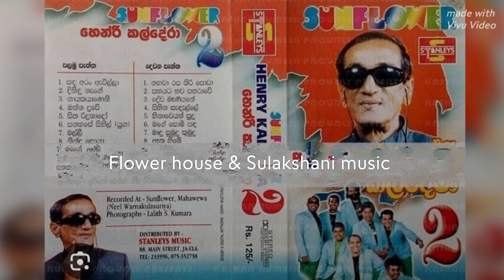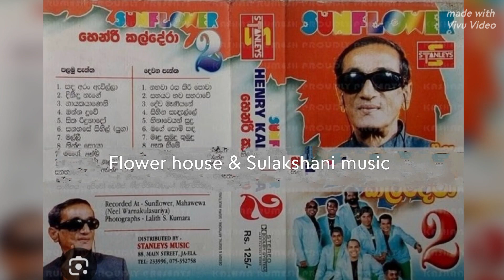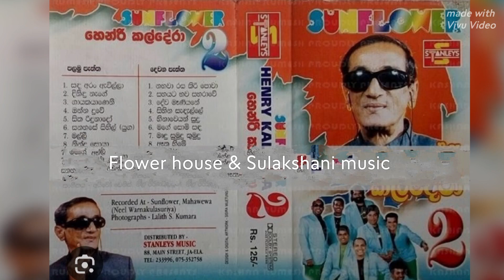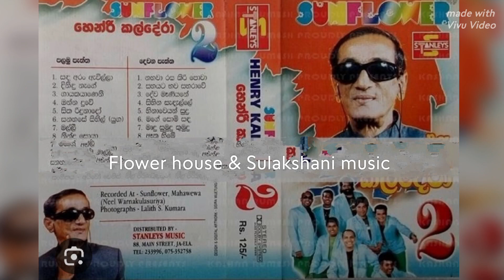Dewa Maniyane - Henri Kaldera